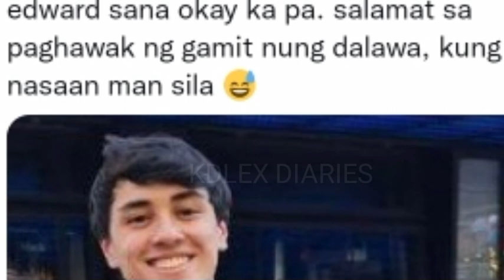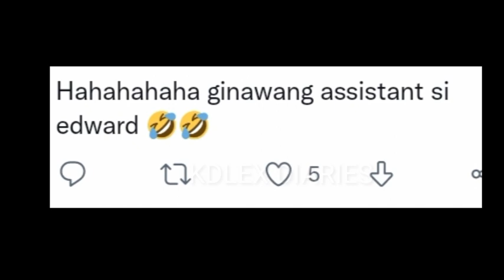KDLEX NAWALA SA NEW YORK HABANG BUSY ANG IBA SA PAMAMASYAL! MGA GAMIT SPOTTED BITBIT NI EDWARD!🥰😱🤍😍